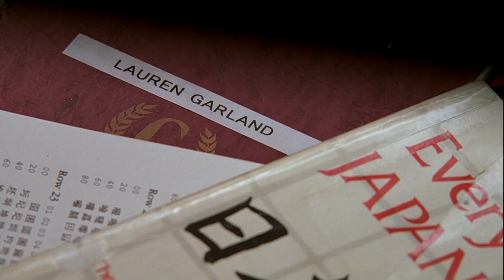Die große Liebe | Die Truman Show (1998) (Clip) (German)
Die Truman Show ist ein Kinofilm aus dem Jahr 1998.

Regie: Peter Weir

Drehbuch: Andrew Niccol

Besetzung: Jim Carrey, Laura Linney, Noah Emmerich, Natascha McElhone, Holland Taylor, Brian Delate, Blair Slater, Peter Krause, Heidi Schanz, Ron Taylor, Don Taylor, Ted Raymond, Judy Clayton, Fritz Dominique, Angel Schmiedt, Nastassja Schmiedt, Muriel Moore, Mal Jones, Judson Vaughn, Earl Hilliard Jr., David Andrew Nash, Jim Towers, Savannah Swafford, Antoni Corone, Mario Ernesto Sánchez, John Roselius, Kade Coates, Marcia DeBonis, Sam Kitchin, Sebastian Youngblood, Dave Corey, Mark Alan Gillott, Jay Saiter, Tony Todd, Marco Rubeo, Daryl Davis, Robert Davis, R.J. Murdock, Matthew McDonough, Larry McDowell, Joseph Lucus, Logan Kirksey, Ed Harris, Paul Giamatti, Adam Tomei, Harry Shearer, Una Damon, Philip Baker Hall, John Pleshette, Philip Glass, John Pramik, O-Lan Jones, Krista Lynn Landolfi, Joe Minjares, Al Foster, Zoaunne LeRoy, Millie Slavin, Terry Camilleri, Dona Hardy, Jeanette Miller, Joel McKinnon Miller, Tom Simmons, Susan Angelo, Carly Smiga, Yuji Okumoto, Kiyoko Yamaguchi, Saemi Nakamura

Filmmusik: Burkhard Dallwitz